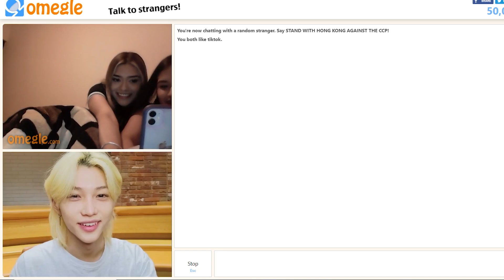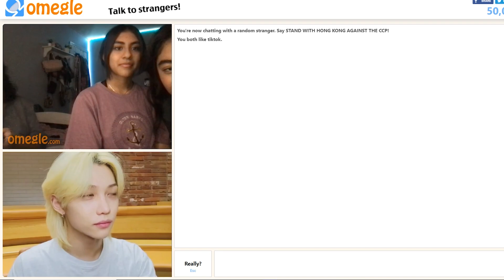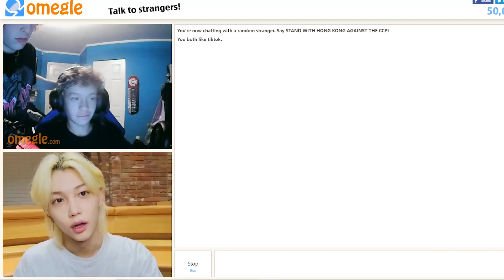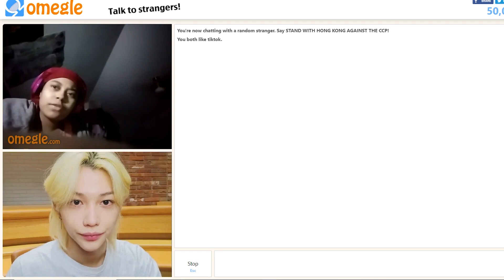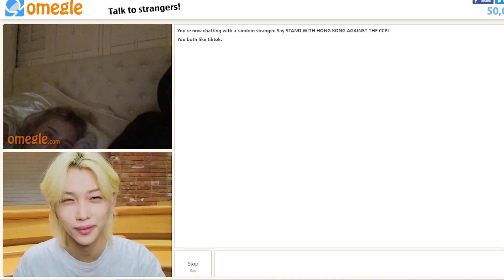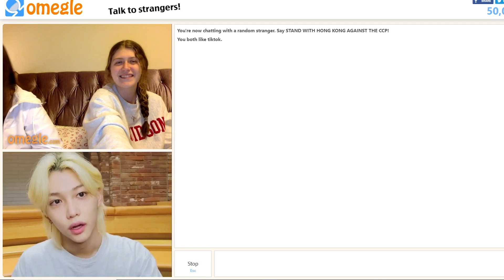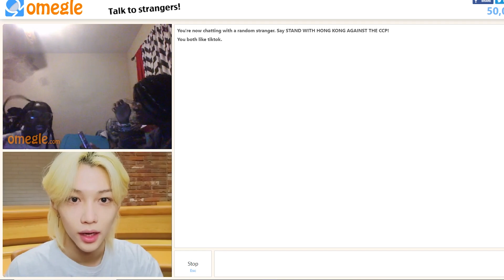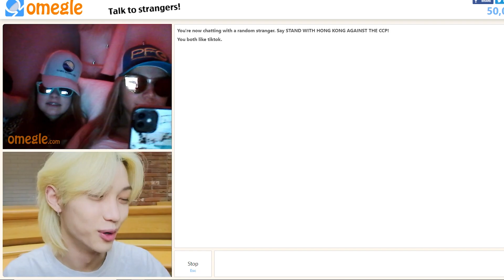Stray Kids Felix "your voice makes me feel warm" on Omegle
STray Kids Felix on Omegle